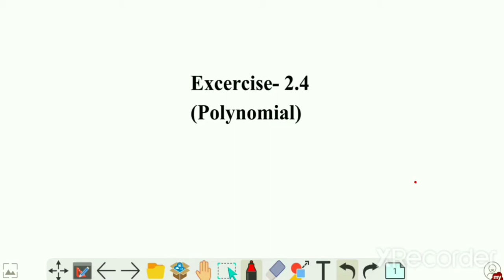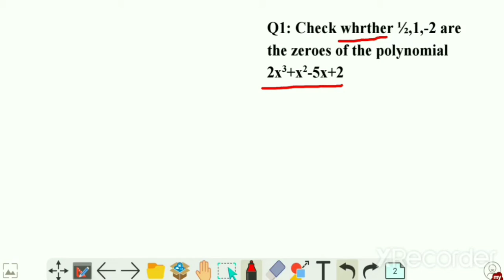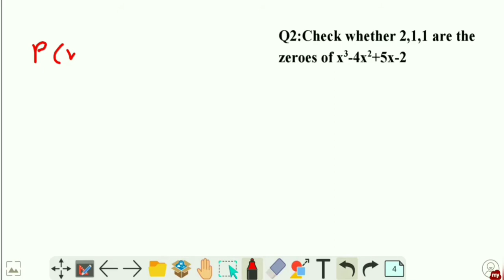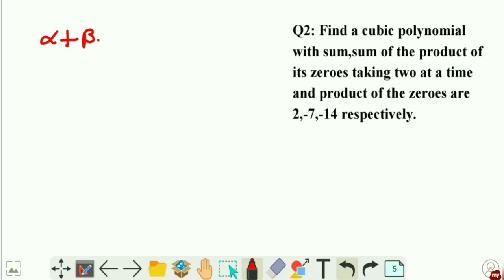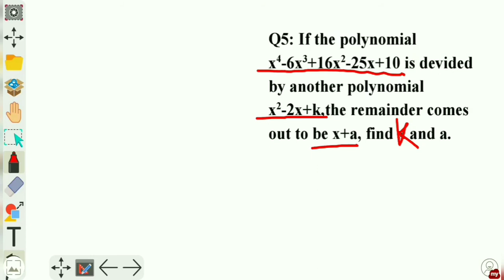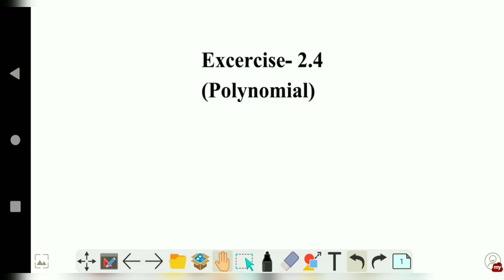POLYNOMIAL||PART-4||বহুপদ||খণ্ড-৪||For classX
In this video excercise 2.4 of Polynomial chapter of class X NCERT maths book has been discussed throughly with solution.

This session will be very helpful for class X students of both SEBA and CBSE.